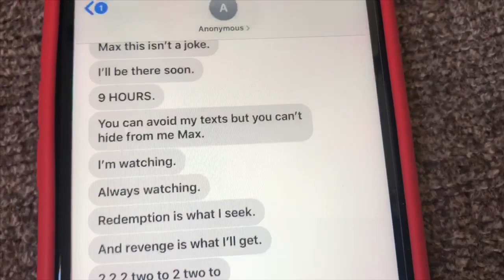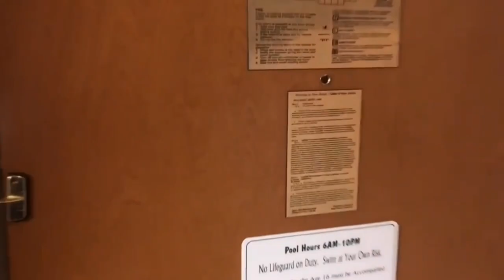MATT THUNDER VS MAXIMUS ROMAN II- (M)EBW Worlds Collide 3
Take a look at the events that lead to this huge rematch! Can EBW’s Maximus Roman defeat Matt Thunder again? Watch Worlds Collide 3 LIVE on your favorite channel tomorrow at 6pm.